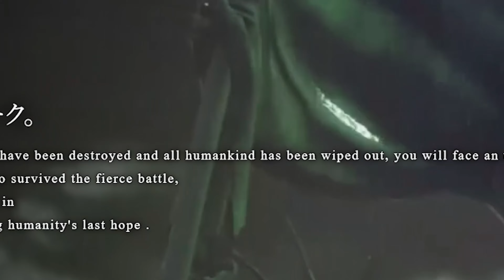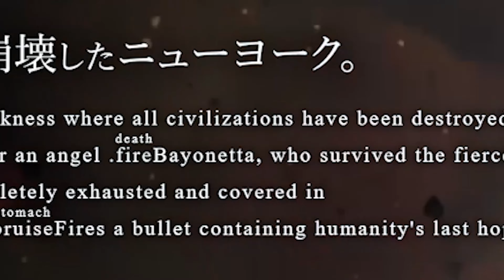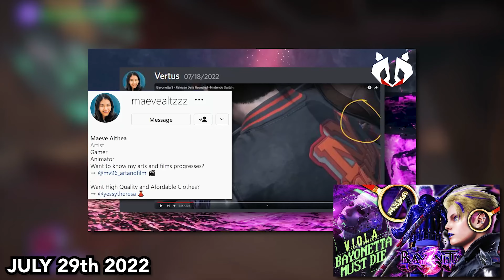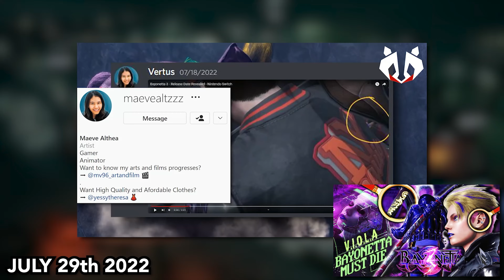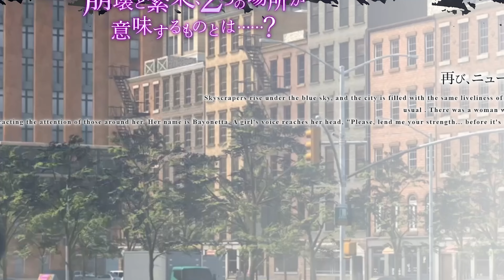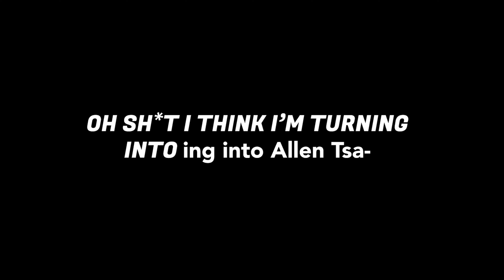BAYONETTA 3’S FULL PROLOGUE PLOT EXPLAINED! Nintendo JP's Website Leaks Theory Breakdown (Part 2)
Bayonetta 3 is literally on the horizon and the Japanese website gave us some CONFIRMING NEW story details that will CHANGE BAYONETTA FOREVER. (Reaction during stream) I repeat, I’m going to breakdown, yes, ALL THE NEW FOOTAGE FROM the Japanese Nintendo Website.

3. 2. 1!

The first cinematic you see are two meteor-like streams which then one of them crashes onto the Statue of Liberties face. So this is definitely after the events of the Battle of New York, and THEREFORE I’m so excited omg, therefore we finally have confirmation of a Bayonetta Variant in the main timeline/universe.

The Bayonetta 3 Cereza, and this Cereza, wow that takes me back… I’m not sure about BellaPoarch Bayo yet so let’s keep her out for now.

We finally get some continuity footage from the 2017 trailer Cereza, the Whittingham Fair cereza and I’ve had SO MANY DMs saying its the Original Bayonetta from Bayonetta 1 that was plucked from the past.

While great effort, and I know your excited, I don’t think so for now. The first time I saw this I immediately thought 2017 Teaser because there was no mole, and its thanks to my guy Creelien for helping me out with the graphics, the guns do not match our Bayonetta’s Scarborough Fair. If anything they may have updated the design since its been over 5 years but this curved live and loop seems to match with the Whittingham Fair one.

But how can she be here, if she seemed to have been cut in half but the purple figure in the teaser?

Bayonetta 3 Reviews, Bayonetta 3 gameplay, Bayonetta 3 no news explained, Bayonetta 3 theories, Bayonetta 3 shorts, Bayonetta edits, Bayonetta gameplay, Bayonetta pure platinum

material available for the purposes of criticism, comment, review and news reporting
107 of the US Copyright Law.

Notwithstanding the provisions of sections 106 and
106A, the fair use of a copyrighted work for purposes such as criticism, comment, review
and news reporting is not an infringement of copyright.

My Home PC Specs Name: TAYLOR CPU
Processor: AMD Ryzen 7 2700
Graphics Card: NVIDIA GeForce RTX 2080
Motherboard: ASUS TUF GAMING X570-PLUS (WI-FI)
RAM: Kingston 16GB DDR4